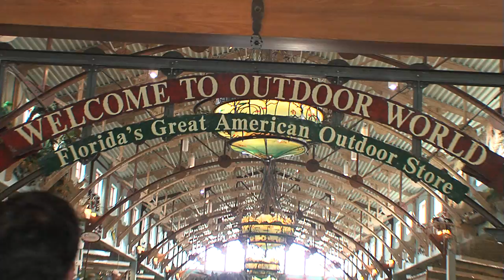REC Media Group - Bass2Billfish Visit Florida Promo 1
Bass2Billfish and host Peter Miller have teamed up with Visit Florida to create a hybrid fishing show that not only showcases the Sunshine State's bountiful and diverse fishing opportunities but brings anglers from outside Florida and gives them the chance to catch anything, from bass to billfish. Join host Peter Miller on Versus Network as he leads out-of-state guests on unique and exciting angling and sightseeing adventures throughout the State of Florida.